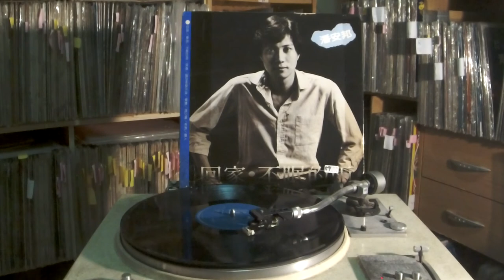潘安邦 Pan An Bang -- a6 遥寄相思